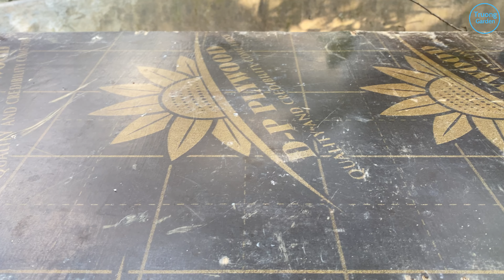Stack of cucumbers from cucumbers ( Gardening is not difficult ) Chồng Dưa chuột Từ quả Dưa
VD Stack of cucumbers from cucumbers ( Gardening is not difficult ) Chồng Dưa chuột Từ quả Dưa
© Copyright by Tung Garden ☞ Do not Reup"
Welcome to Truong Garden
Content: Gardening, home gardening, flower growing, life in America, life tips, growing green vegetables, home garden decoration, beautiful garden,  for beginners

© Copyright by Truong Garden ☞ Do not Reup"
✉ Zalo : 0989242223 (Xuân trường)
✉ MoMo : 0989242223 nguyễn xuân truong
✪ Nhạc được sử dụng trong video: